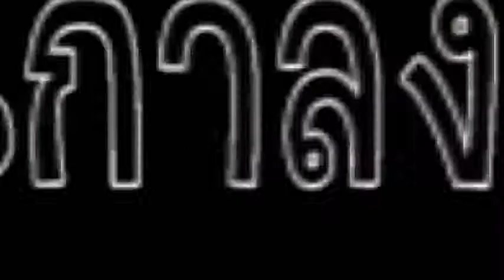[Teaser Fic EXO] Lovely Butler คุณหนูครับ ผมมีรักมาเสิร์ฟ ภาค 2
เมื่อคุณหนูลูฮานก้าวเข้าสู่ชีวิตในรั้วมหาวิทยาลัย อะไรจะเกิดขึ้น? คุณพ่อบ้านหน้าตายขี้หึงชะมัด แต่จะว่าไปคุณหนูก็ใช่ย่อยนะคนอะไรไม่รู้จักโตทำตัวเหมือนเด็กหวงของเล่นไปได้ เรื่องราวจะเป็นอย่างไรติดตามได้ใน [Fic EXO] Lovely Butler คุณหนูครับ ผมมีรักมาเสิร์ฟ ภาค 2
ติดแท็กฟิค